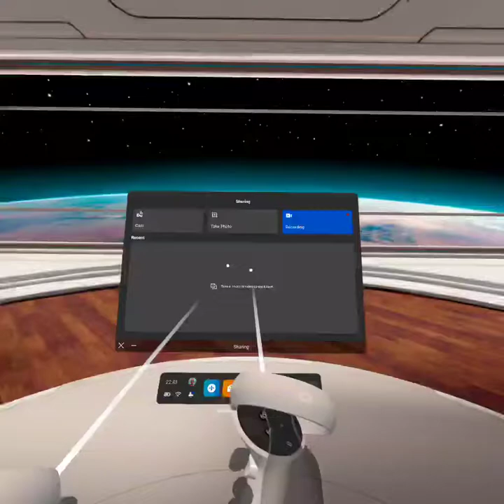Totally baseball oculus quest 2